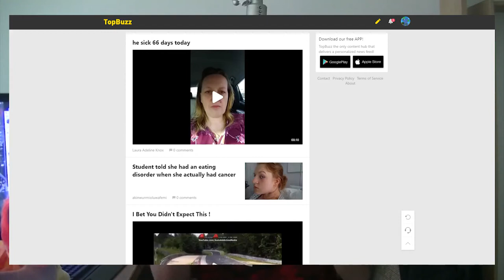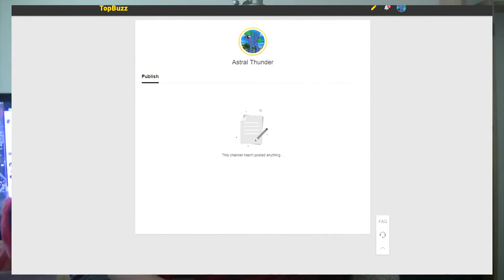VERHUIZING COMMENTARY - Phoenix Talk